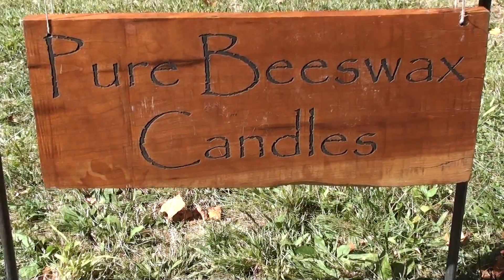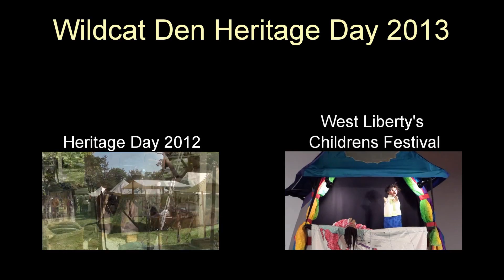Iowa State Park - Wildcat Den - Heritage Days Event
Step back in time and join us for an unforgettable journey as we celebrate the revival of history at the venerable Pine Creek Grist Mill, nestled within the enchanting confines of Wildcat Den State Park. Prepare to be transported to an era of yesteryear, where the echoes of pioneers resonate through the air.

Embark on a leisurely canoe ride along the tranquil waters, immersing yourself in the serene beauty that surrounds this iconic landmark. As you glide along, the melodies of old-time music will serenade your senses, evoking a sense of nostalgia for simpler times.

Discover the lost artistry of early American crafts as skilled artisans demonstrate their time-honored techniques, weaving tales of craftsmanship and ingenuity. From blacksmithing to pottery, witness the revival of age-old traditions that have stood the test of time.

Delve into the past at the Buckskinners camp, where living history comes to life with authentic reenactments and demonstrations of frontier skills. Marvel at the prowess of marksmen and traders as they showcase their talents, transporting you to the rugged landscapes of the American wilderness.

And what's a celebration without refreshments? Indulge in a delectable array of treats and libations, reminiscent of days gone by, as you mingle with fellow history enthusiasts and share in the spirit of camaraderie.

Join us as we embark on a journey of restoration, celebration, and exploration at the Pine Creek Grist Mill—a timeless tribute to the enduring legacy of America's past.